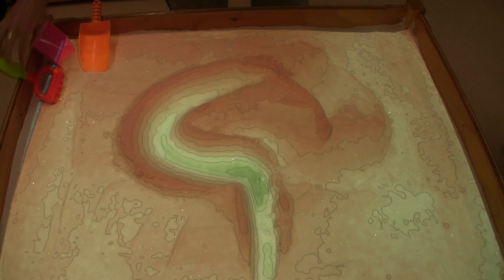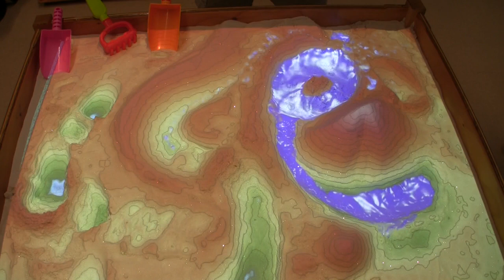Augmented Reality Sandbox with Real-Time Water Flow Simulation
Video of a sandbox equipped with a Kinect 3D camera and a projector to project a real-time colored topographic map with contour lines onto the sand surface. The sandbox lets virtual water flow over the surface using a GPU-based simulation of the Saint-Venant set of shallow water equations.

We (the UC Davis W.M. Keck Center for Active Visualization in the Earth Sciences, built this for an NSF-funded project on informal science education. These AR sandboxes will be set up as hands-on exhibits in science museums, such as the UC Davis Tahoe Environmental Research Center (TERC) or Lawrence Hall of Science.

The water flow simulation is based on the work of Kurganov and Petrova, "a second-order well-balanced positivity preserving central-upwind scheme for the Saint-Venant system."